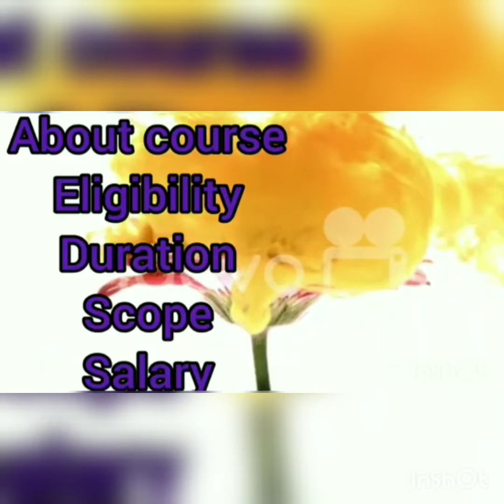BSC Fashion Technology